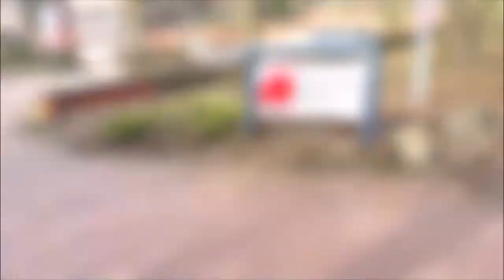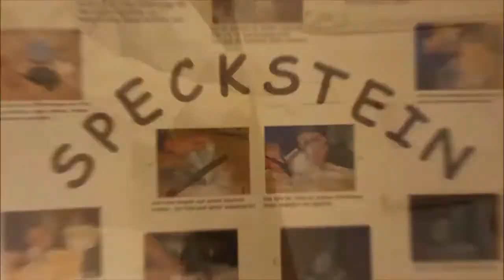IGBCE Bildungszentrum Bad Münder 2017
Mein Quik Video